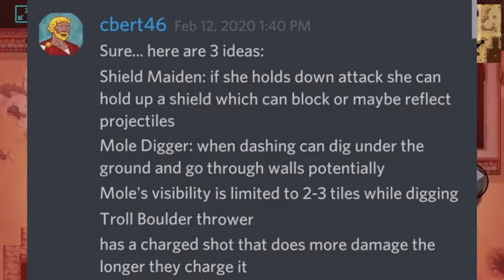Treadwell: An In Depth Review